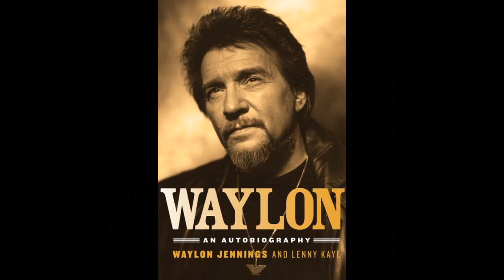The Shadow of Your Distant Friend by Waylon Jennings